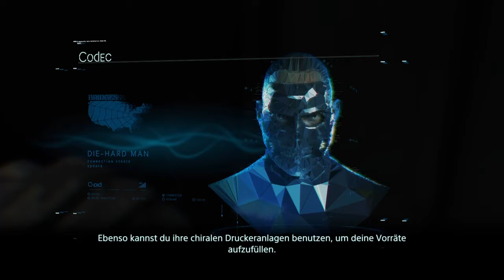Let‘s play Death Stranding Part 44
German Walktrough